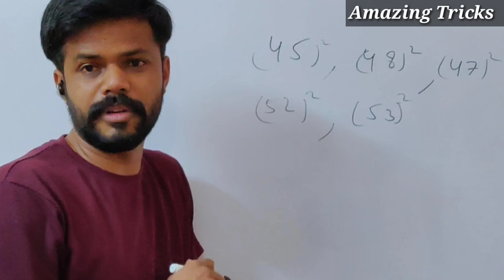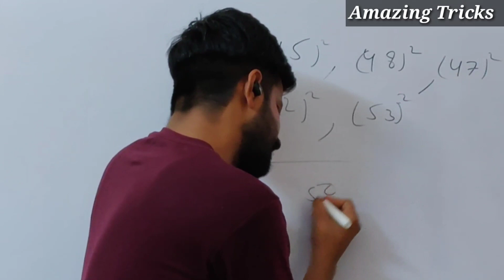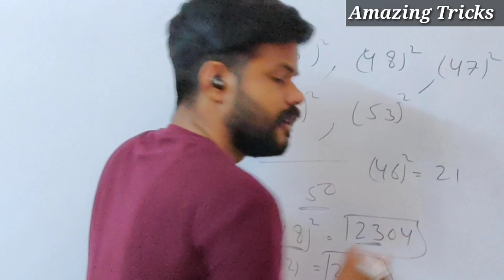Tricks For Fast Multiplication | Tricks for Square | Find Square In 2 Seconds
Tricks For Fast Multiplication

Here 👇Is the link Play List For MCQ Express.

Here 👇Is the link Play List For Short Tricks

Here 👇Is the link Play List For Career Guidence

                    -  Motivational Videos
                    -  Complete Course of Each class
                    -  Science Videos
                    -  Mathematics Videos
                   -   Short Tricks
                   -   Exam Strategies
                   -   Students Potential
                   -   Competetive Exams
                   -   Career Guidence